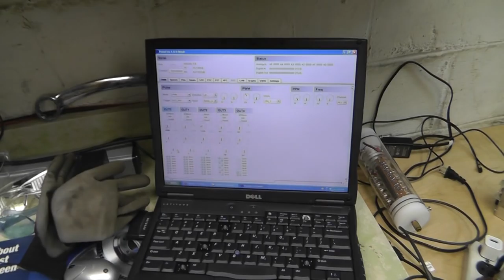Hydroxy Has More Explosive Pressure With Extra Ambient Air??? "Burn-O-Meter"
Please Please Please see the link and leave feed back there on the forums!

interesting results...

Well a lot of good names but it looks like firepinto wins...

Its fun to say and make since! Burn-O-Meter!

I hope everyone had fin at the live show!!! Thanks for coming!!!

the IRC chat is always open and any one is welcome to chat there about any of this fun stuff. :

god bless and thanks so much!

~Russ